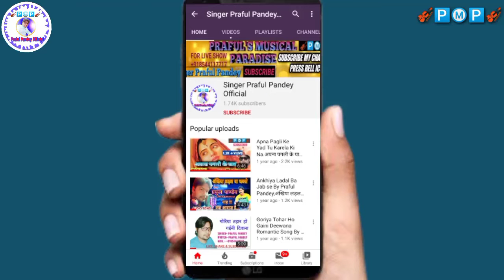Chhath Series Song || छठ सुहावन लागे - Praful Pandey || भोजपुरी छठ गीत 2021 || Chhath Suhavan Laage.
Song- Chhath suhavan laage

Singer- Praful Pandey

Lyrics- Praful Pandey, Birju ji

Voice Over- Praful Pandey, Arti Baani, Gagan Sharma

Mixing Mastering- Praful's Musical Paradise

Label- 🎻🅿️Ⓜ️🅿️🎻

Channel- Singer Praful Pandey Official

Year- 2021

Language - Bhojpuri

Tag

Our Details -